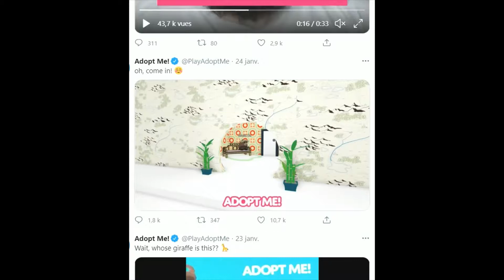Capsule - Des nouveautés sur Adopt me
N'hésité pas a me laisser des commentaire j'adore vous lire !